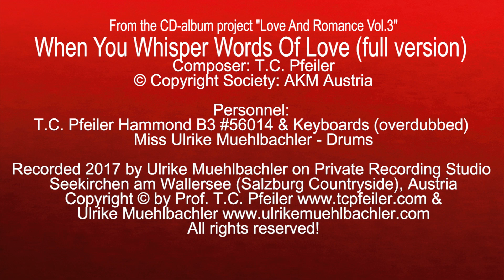When You Whisper Words Of Love (full version), composed by T.C. Pfeiler, Hammond B3, Copyr Soc.: AKM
When You Whisper Words Of Love (full version)
Composer: T.C. Pfeiler
Lyricist: instrumental
© Copyright Society: AKM Austria